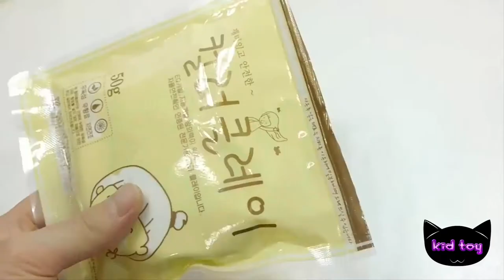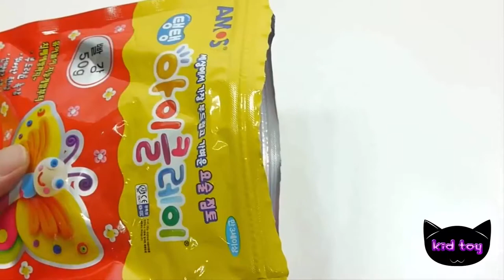The amount of bullion bubble liquid Monster reviews alien toy play